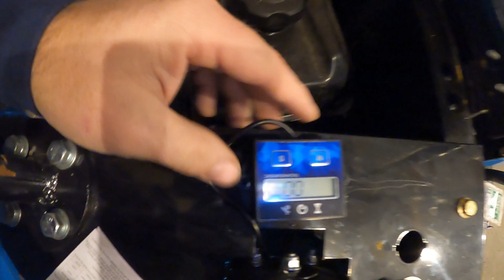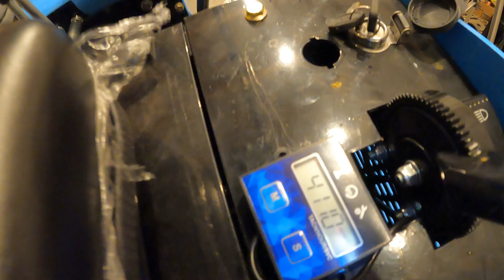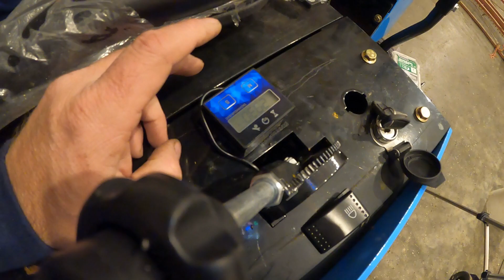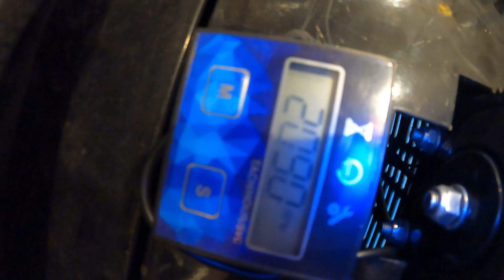how to install a digital hour meter with tachometer on a chinese mini excavator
in this video i show you how to install a digital hour meter with built in tach on a chinese mini excavator